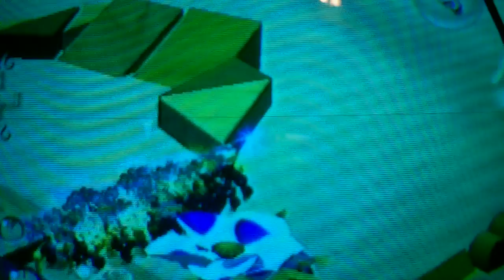pikmin 2 part 66